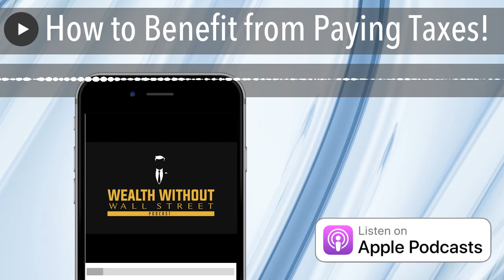How to Benefit from Paying Taxes!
It’s not exactly a stretch to say business owners dread writing that check to the IRS come tax season. It’s always a little painful and sometimes a little infuriating. However, as you know, we like to challenge the norm around here. So, today, we’re going to challenge you to stop…